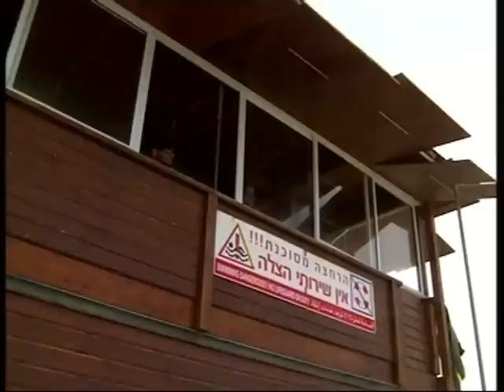חדר חדשות דרום - שלושה אחים מכסייפה טבעו בים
הטרגדיה בים - צמרת המשטרה הגיעה הבוקר לנחם את בני משפחת אלסראייעה שאיבדה את שלושת בניה בטביעה
כתבתו של אחמד אבו סוויס